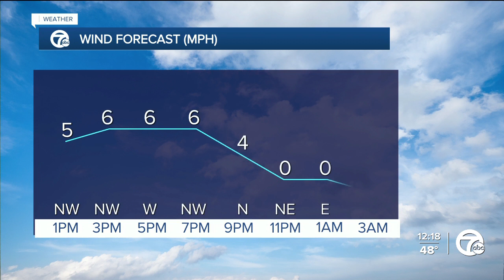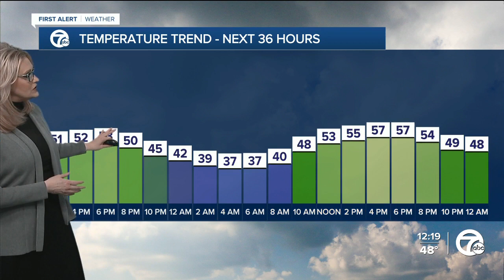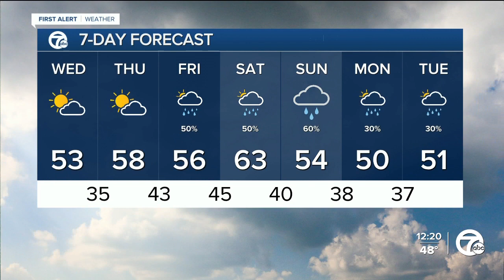Chilly again tdoay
Chilly again today